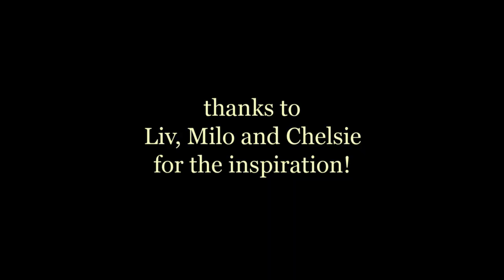FLAT3 - Sexy Thank You Dance | Comedy Web Series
SEXY DANCE CREDITS:
Dancers:
JJ Fong
Perlina Lau
Ally Xue

Barnaby Fredric
Ryan Richards
Nic Sampson

with Katrina Wesseling

Director/Writer: Roseanne Liang
DOP: Stallone Vaiaoga-Ioasa
Camera: Jack Woon
AD: CJ Withey
Sound: David Green
Production: Hweiling Ow

Editor: Tori Bindoff
Recording: JJ Fong
Composer and Mix: Hong Yul Yang

Thanks once again to the accommodating flatmates!
And of course the boys of Double Decker Couch.

ABOUT FLAT3:
"Flat3" is a comedy web series which follows Lee, Jessica and Perlina as they try to figure out who they are, what they're doing in this life, and whose turn it is to buy toilet paper. Sometimes smart, often silly, a little rude and a lot awkward, Flat3 is a Kiwi comedy set in Auckland, New Zealand, with a unique cultural take - universal in its specificity and relatable in its fresh perspective.

Written and Directed by Roseanne Liang
Produced with Kerry Warkia
Featuring JJ Fong, Perlina Lau and Ally Xue